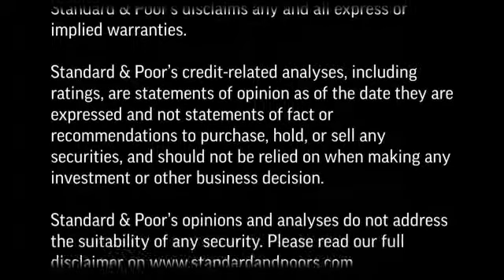Why Interest Rates Pose A Major Risk For Asia-Pacific REITs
Rising interest rates may have major repercussions for real estate investment trusts (REITs) in Asia-Pacific. Join Craig Parker, a Senior Director in the Corporate Ratings group, as he discusses this issue and other factors affecting the credit outlook for the region’s rated REITs.